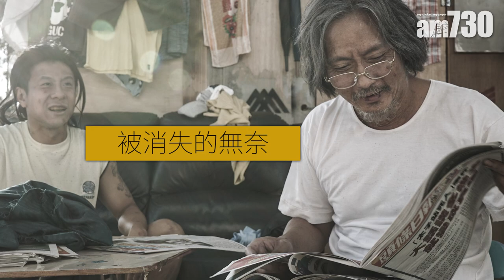【娛樂專訪】《濁水漂流》柯煒林：唔係沉重就唔提 蔡思韵相信每一小步都是力量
由新晉導演李駿碩執導的港產片《濁水漂流》，以露宿者被無理清場的真實案件為創作藍本，蔡思韵(Ceci)和柯煒林(Will)分飾社工和年輕露宿者，兩人接受本報專訪時，Will大爆他僅穿一條三角褲演出的「裸戲」最後被刪走，Ceci直言公映版刪剪了不少戲分，但留白的空間能讓觀眾直視存在已久的社會議題，帶來更多反思。

Ceci與阿Will初次演吳鎮宇合作，兩位新生代演員異口同聲表示影帝氣場強勁，Ceci竟指鎮宇生人勿近……

bmgproductionmusic